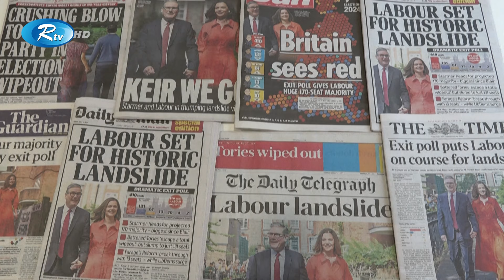যুক্তরাজ্যে নতুন সরকারের কাছে কী চান বাংলাদেশি অভিবাসীরা? | UK | Labour Party | Rtv News